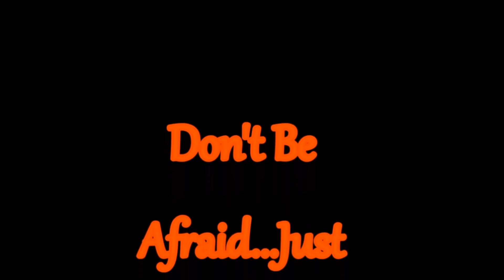Dick Butkus (The Dick Butkus Horror Show) NFL Legends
Dick Butkus The most destructive force the NFL had ever seen...He's not a man who walks like a bear...He's a Bear who walks like a man!